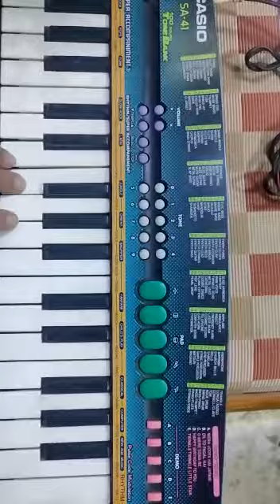Bollywood Music Classical Touch Janmat Yati Phatak